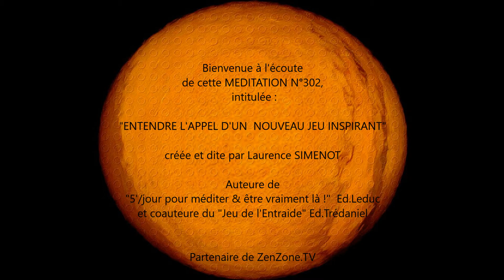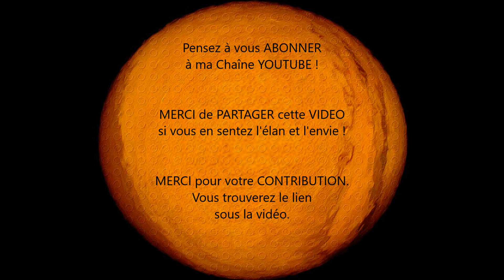Méditation: S'offrir de la liberté intérieure. "Entendre l'appel d'un nouveau jeu inspirant"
Dans cette méditation guidée, dans voyage intérieur "Entendre l'appel d'un nouveau jeu inspirant", plusieurs thèmes : Se prioriser. Approfondir sa respiration. Détendre le corps et s'apaiser. Cesser de résister à la vie. Ressentir le luxe d'être en vie. S'offrir de la liberté intérieure. Etre végétal épanoui et sécure. Accueillir de l'inspirant et du lumineux. Entendre l'appel d'un nouveau jeu.

IMPERATIF : Ne pas écouter cet audio en voiture/en conduisant/en vous déplaçant d'un point à un autre.
La POSTURE à adopter : Rester assis ou allongé. Fermez vos yeux ou gardez-les ouverts à votre guise. Mettez une musique en fond sonore si vous en sentez l'élan et l'envie et laissez-vous guider par ma voix.
Vous pouvez toutefois écouter ces méditations tout en faisant une activité répétitive, telle que peindre, coudre, dessiner, tricoter, crocheter.

Merci pour votre CONTRIBUTION si vous en sentez l'élan et l'envie qui me SOUTIENDRA VRAIMENT pour continuer de VOUS OFFRIR de nouvelles VIDEOS

Et retrouvez le JEU DE L'ENTRAIDE (Ed.Trédaniel) que j'ai cocréé avec M.Kucharz. Un jeu de communication et de développement personnel à jouer à plusieurs ou à utiliser en solo

VIDEO : Voix, Texte improvisé, images, montage, réalisation : L. SIMENOT